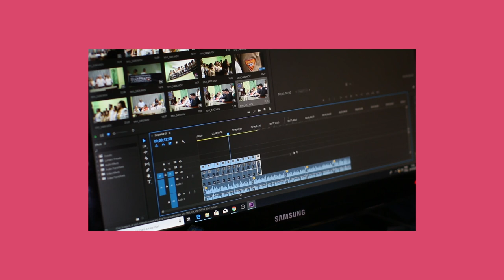UC DAVIS | Rising Filmmakers: Ethan Guerrero